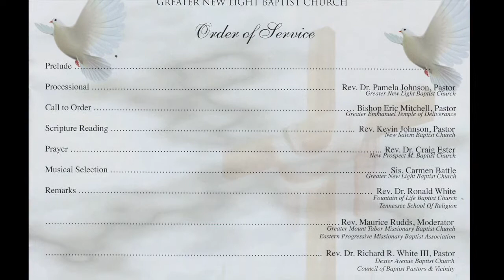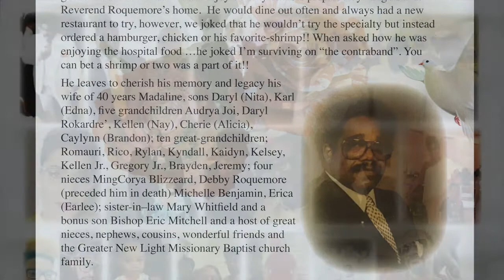TRIBUTE TO DR. DAVID W. ROQUEMORE - PASTOR EMERITUS GREATER NEW LIGHT BAPTIST CHURCH DETROIT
THIS TRIBUTE IS FOR PASTOR DAVID ROQUEMORE.  HE WAS THE BROTHER OF RICHARD ROQUEMORE (VOICES OF TABERNACLE/JAMES CLEVELAND).  THE VOICE IS EDNA TATUM AND THE MUSIC IS BY PASTOR RUDOLPH STANFIELD, JR.